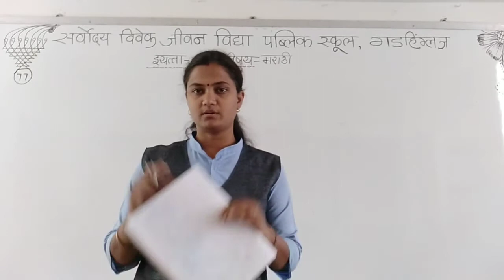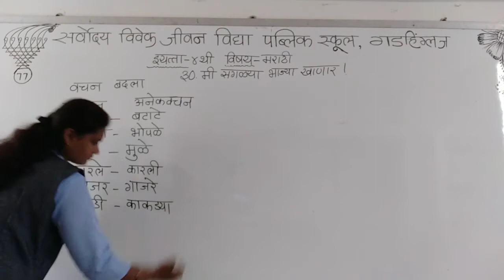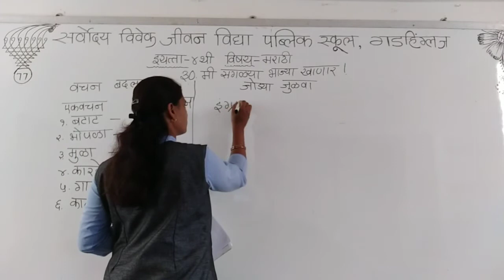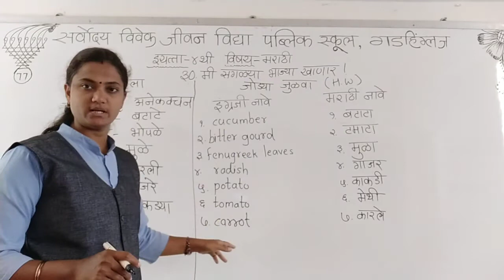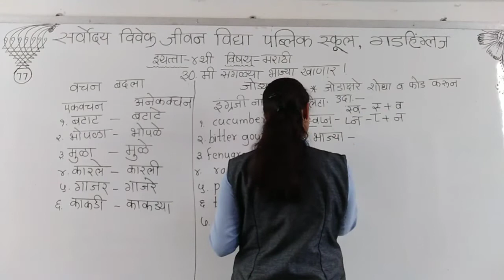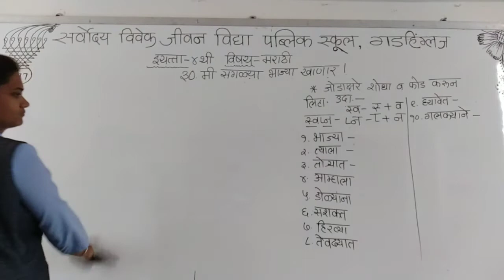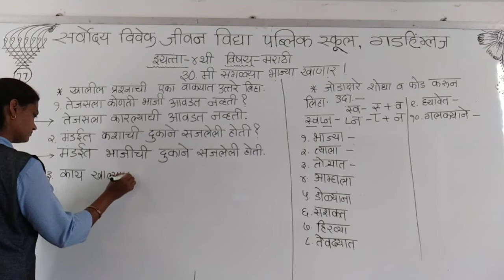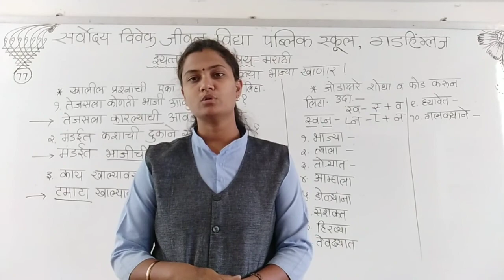SARVODAYA VIVEK JEEVAN VIDYA PUBLIC SCHOOL GADHINGLAJ CLASS MARATHI STD 4 DAY 77